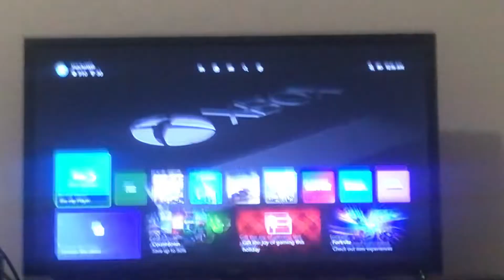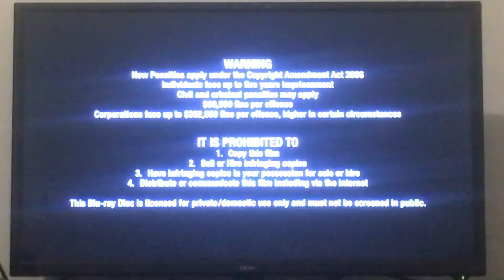Orange is the New Black Season 1 Blu-Ray Opening (2013/2014)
Just like the DVD, it has a trailer for Nashville.

Footage you see is owned by Roadshow Entertainment, Lionsgate and Netflix.